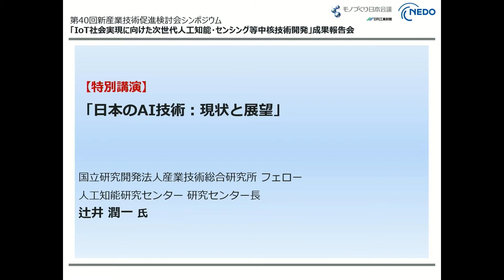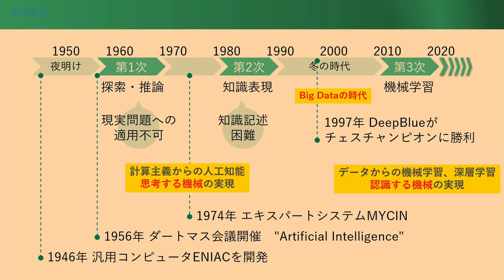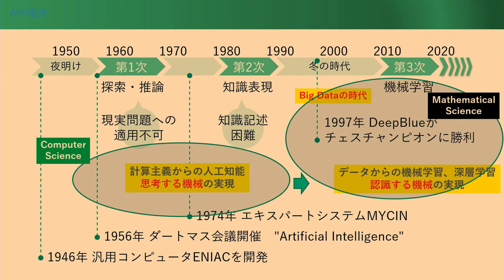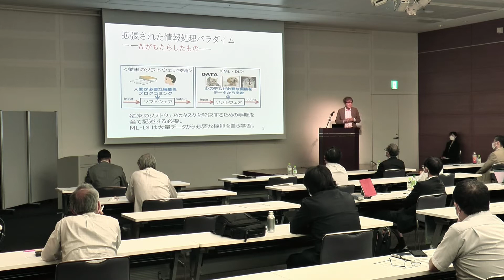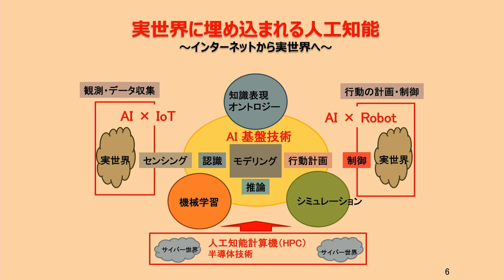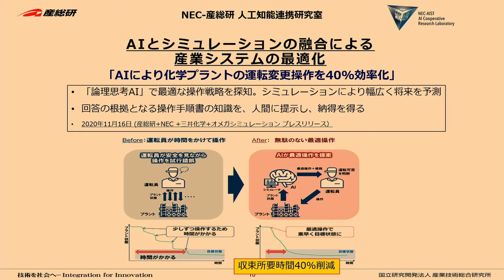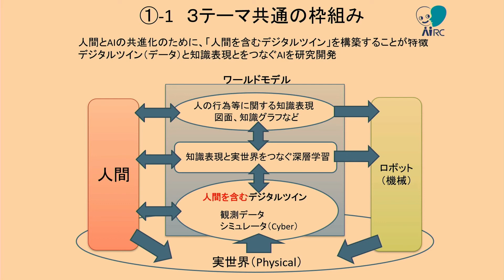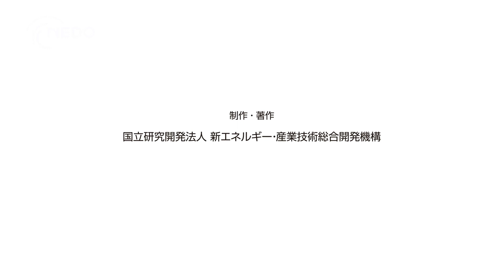「日本のAI 技術：現状と展望」(産総研 人工知能研究センター センター長 辻井 潤一 氏)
第40回新産業技術促進検討会シンポジウム「IoT社会実現に向けた次世代人工知能・センシング等中核技術開発」成果報告会（
講演タイトル：日本のAI 技術：現状と展望
講演者：産総研 人工知能研究センター センター長　辻井 潤一 氏